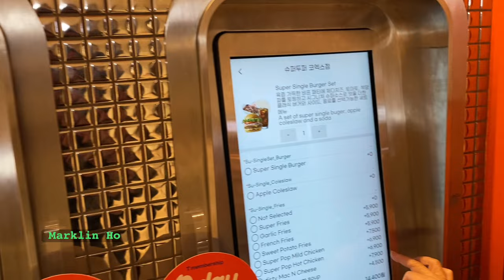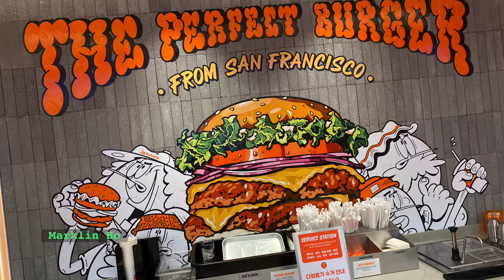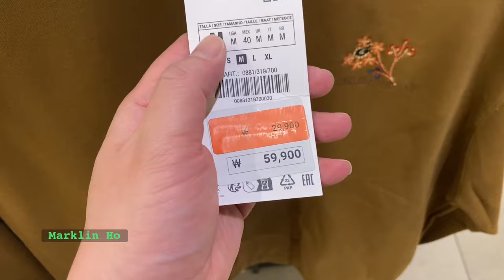Korea Vlog Ep5 🇰🇷 Starfield CoEX Mall and Library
Yayy we love Korea 🇰🇷! Will upload the night show of Starfield Library and our sumptuous Gangnam dinner in the next vlog 🙏🏻

00:00 Intro
00:33 OTW to Starfield COEX Gangnam
01:15 Entering Starfield COEX Gangnam
02:06 Super Duper Burger
04:12 Checking the mall out for a bit
05:56 Starfield Library Daytime View
07:05 Bubble Tea in KoreaaaaaA